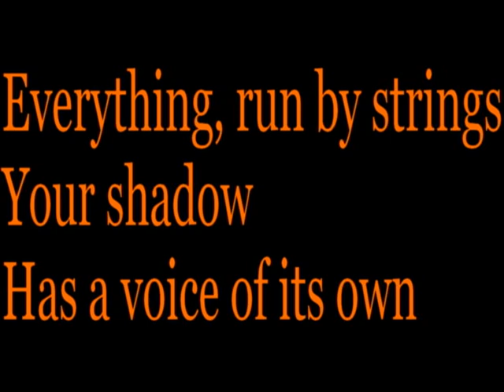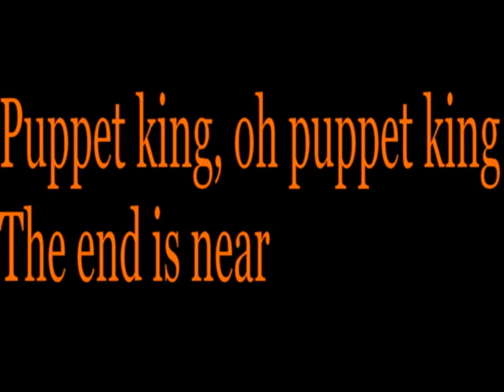Avatar - Puppet Show Lyrics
Hey guys ! New video of the day is Puppet Show ! I really love his scream in this one !
One of my favorite !

Which song do you want me to do next ?

Hail the Apocalypse !